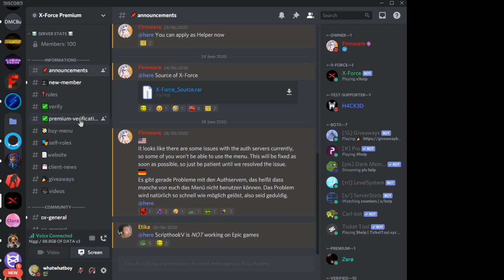X-Force v4.13.0 Undetected Full Recovery + 10mil Stealth Money [GTA 5 ONLINE 1.50]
[Yes Now I am selling X-Force I guess]